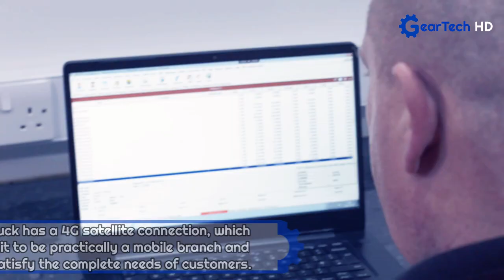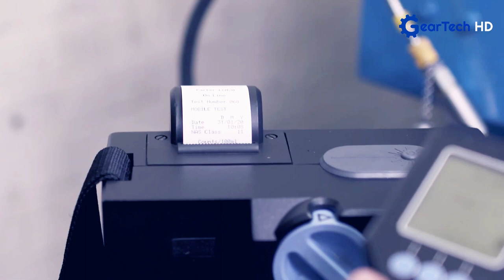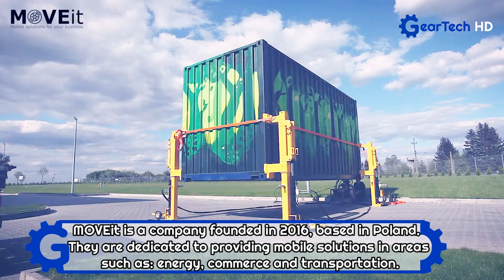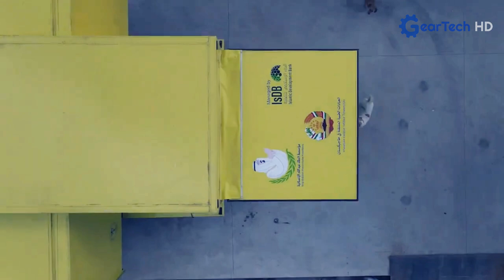The Most Impressive Deployable Workshop Trucks & Expandable Trailers You Have To See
Tecnokar
Web: tecnokar.it